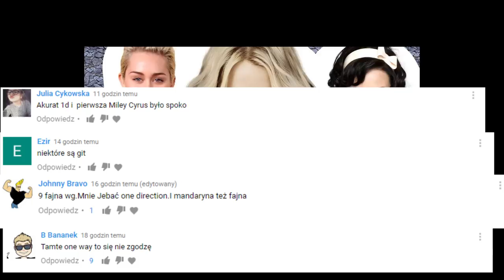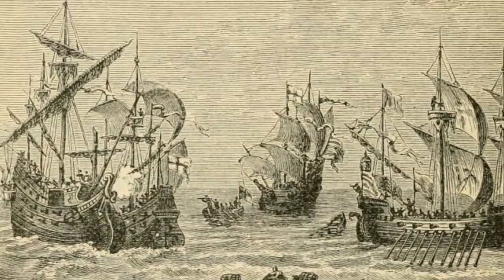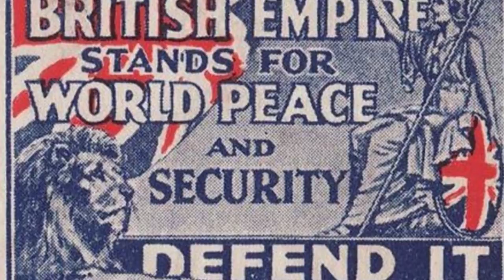10 NAJWIĘKSZYCH IMPERIÓW W HISTORII